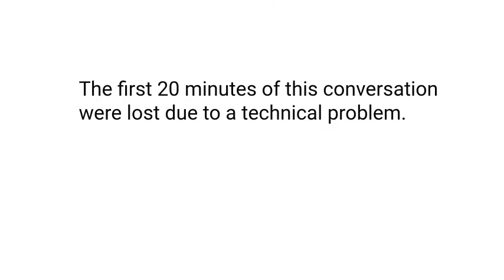30 Years of the UNCRC in Australia: In Conversation with the ACT Youth Advisory Council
17 December 2020 marks the 30th Anniversary of Australia's ratification of the United Nations Convention on the Rights of the Child (UNCRC).
A guiding principle of the UNCRC (enshrined in article 12) is the right of children and young people to express their views on matters affecting their lives, and for their views to be taken seriously. This is often described as the right to participate. Through our webinar series to mark the 30th anniversary, speakers have highlighted the importance of children's and young people's participation.
This webinar is a conversation with members of the ACT Youth Advisory Council (YAC), which advises government and other stakeholders and engages in advocacy  on a wide range of issues affecting young people. Members of the YAC are aged between 12 and 25 years.
In this - the most important of our UNCRC30 webinar series -  we hear from four members of the YAC how far we have come in advancing children's human rights in Australia, and on the issues - globally and locally - that matter to young people.